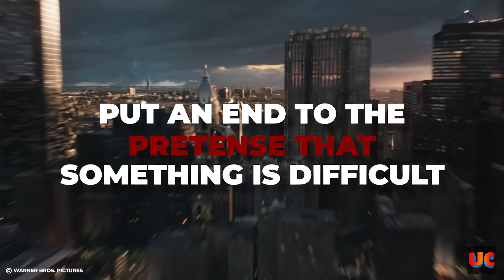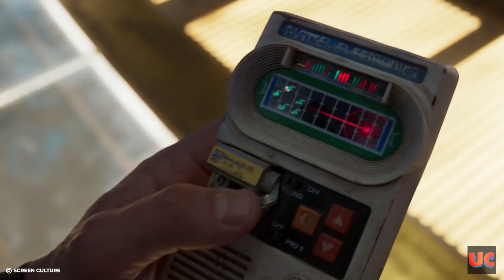DC's Cinematic Universe Is In Trouble, Here's How To Fix It!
Warner Bros. continues to struggle with its DC cinematic universe while Marvel has continued to produce blockbuster films that draw in big crowds at the box office. We are not talking about money here, since Batman v Superman still made a significant amount of money despite the fact that it did not meet expectations in terms of box office receipts. After all, we know that people will always take a look-see and fill cinema seats regardless of how horrible the offering could be.

Like this content?

0:00 - Intro
0:55 - Maintain a Consistency Throughout All of Your Films
2:01 - Put an End to the Pretense that Something is Difficult
3:11 - Ditch Zack Snyder
5:29 - Introduce New Characters Methodically into the DC Extended Universe
6:18 - Kick Ben Affleck
7:18 - Make the DC Universe Better
8:23 - Put an End to your Attempts to Compete with Marvel